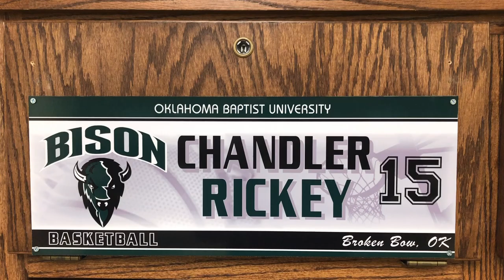Chandler Rickey OKBU Senior Year Highlights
Chandler Rickey
Height: 6'6"
Weight: 195
Class: Senior
Hometown: Broken Bow

Senior Season Statistics:
Games Played: 28
Minutes Per Game: 32.8
Points Per Game: 18.8
FG%: .550
3FG%: .330

Songs:
"Cut It (Instrumental)" by: O.T. Genesis
"Slippery (Instrumental)" by: Migos